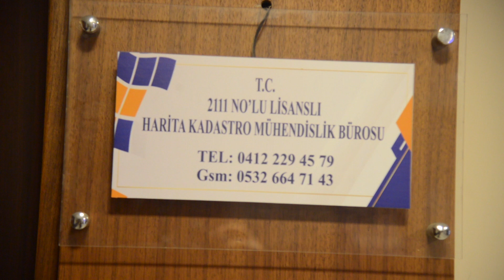Uzmanından uyarı: Arsa, arazi ve daire alırken paranızı riske etmeyin!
Lisanslı Harita ve Kadastro Mühendisi Asım Tuncay, Diyarbakır’da fiyatları milyonlara ulaşan arsa, arazi, daire ve işyeri almak isteyenlerin tapu devrinden önce mutlaka aplikasyon ve yer gösterme işlemini yaptırmalarını istedi.